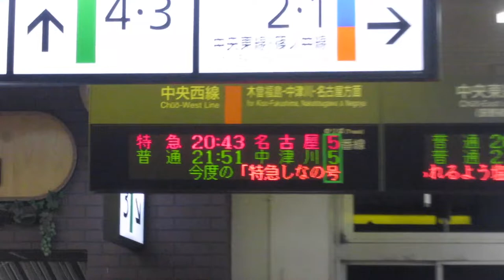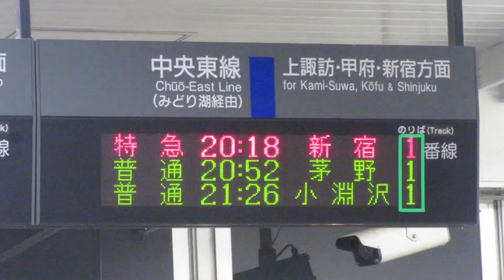JR東日本 塩尻駅 改札口 発車標(LED電光掲示板)